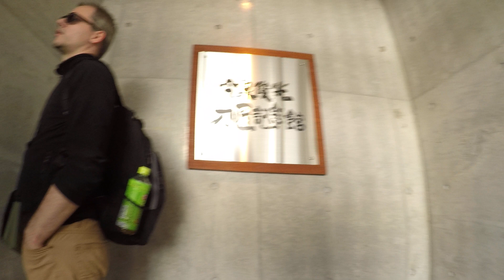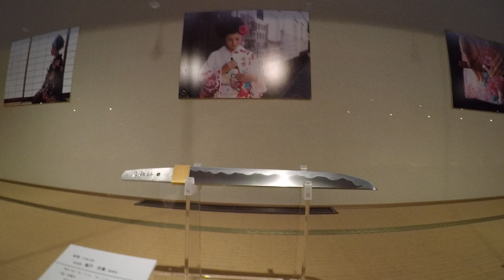Swords museum Osafune, Japan